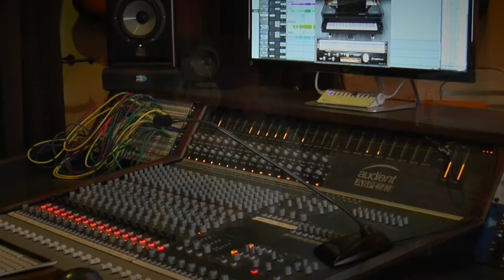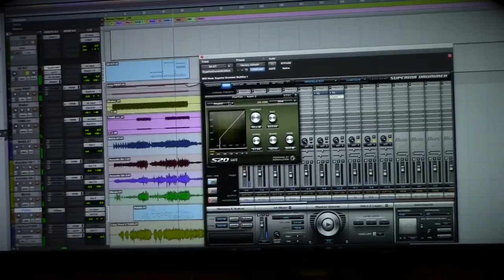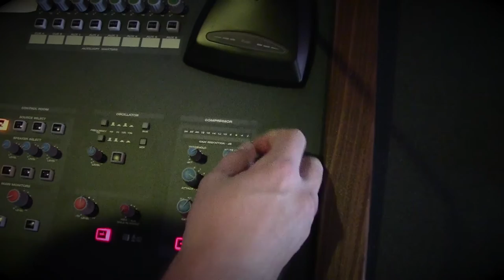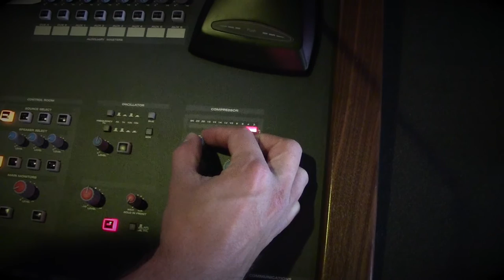Lizzy McAvoy Audient Vlog #6 - Testing ASP4816 with Eric Arjes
Singer/songwriter Lizzy McAvoy invited producer, singer and some time co-songwriter Eric Arjes to have a play with the ASP4816. This week they take virtual drums and send them through the desk. Check out how it went!